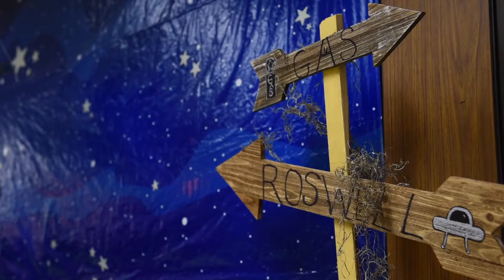May the Farce Be With You: A Valley Catholic High School Production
This fall, Valley Catholic High School drama presents "May the Farce Be With You," a wacky comedy featuring superheroes you've never heard of and aliens plotting to take over the world.

Go to valleycatholic.org to find times and buy tickets.